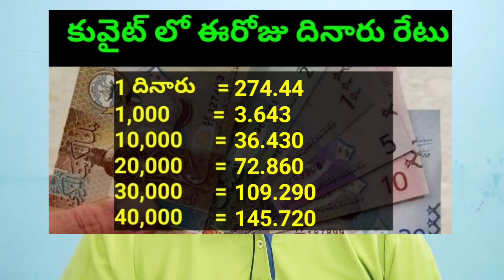కువైట్ లో ఈరోజు దినారు రేటు || Today Kuwait Dinar Rate || Dinar to INR 966 || Sukanyatv Telugu